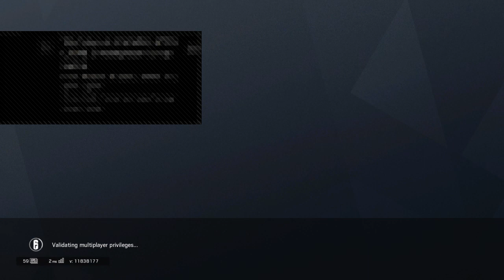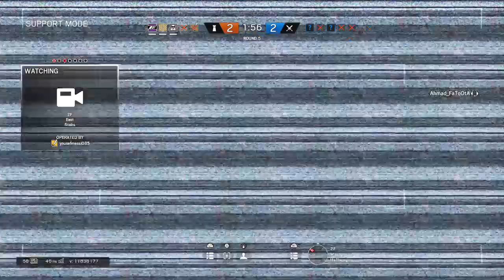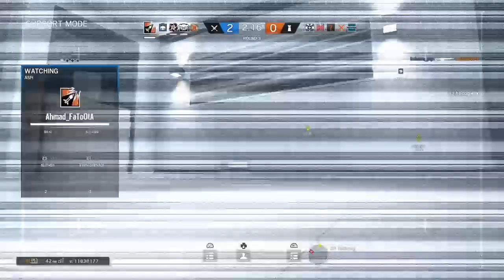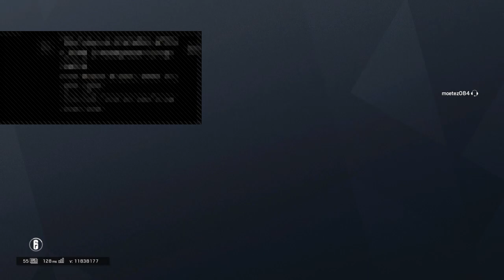Rainbow six siege last day of the season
Welcome the channel.
I'm a regular person like you all what I want is just you having fun while  watching YouTube,Make you learn some thing you may did even know it,so don't to subscribe,   like my videos and thats it. Peace...